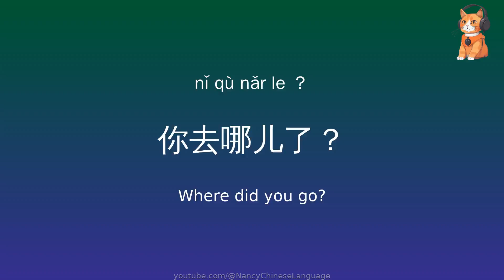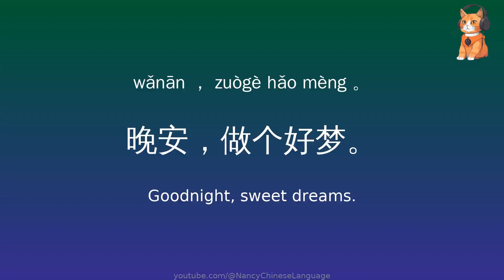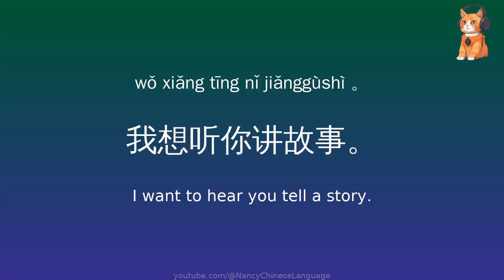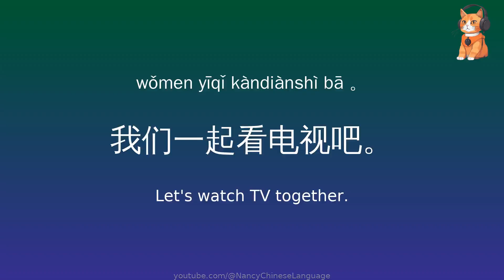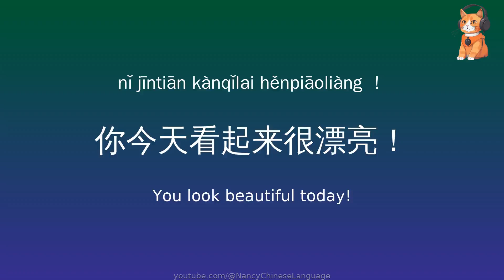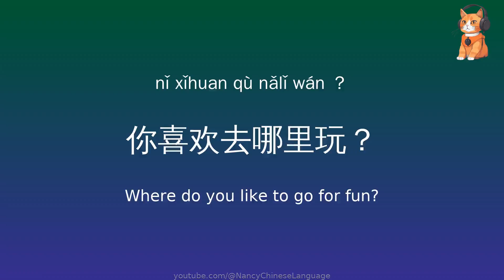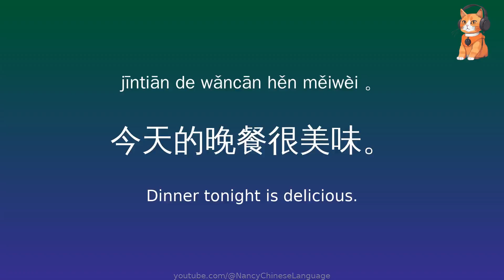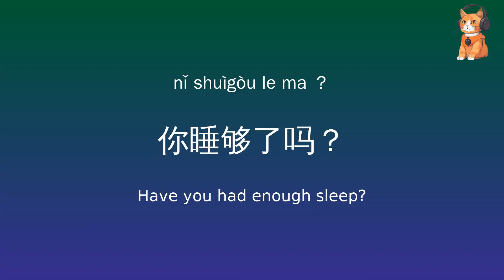100 Chinese sentences for family chatting practice, Learn Chinese quickly,Vocabulary,mandarin,Pinyin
Welcome to nancy Chinese language channel